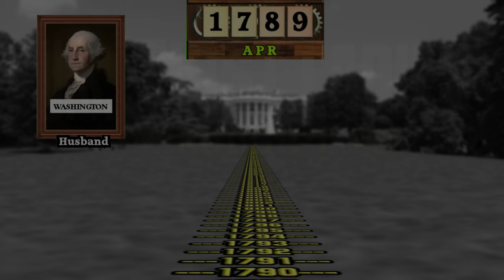US First Ladies Through Time (1789 to 2022)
A look at the first ladies of the United states from Martha Washington to Jill Biden!